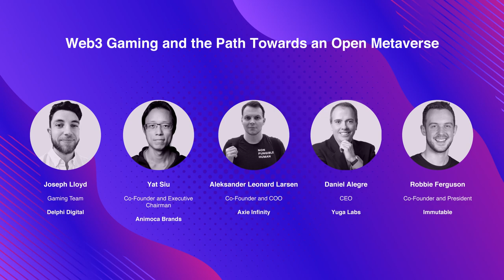Web3 Gaming and the Path Towards an Open Metaverse - TOKEN2049 Singapore 2023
Panel: Web3 Gaming and the Path Towards an Open Metaverse

Speakers:
Joseph Lloyd, Gaming Team @ Delphi Digital
Yat Siu, Co-Founder and Executive Chairman @ Animoca Brands
Aleksander Leonard Larsen, Co-Founder and COO @ Axie Infinity
Daniel Alegre, CEO @ Yuga Labs
Robbie Ferguson, Co-Founder and President @ Immutable

Stage: OKX Mainstage